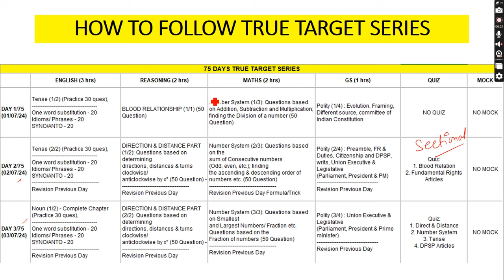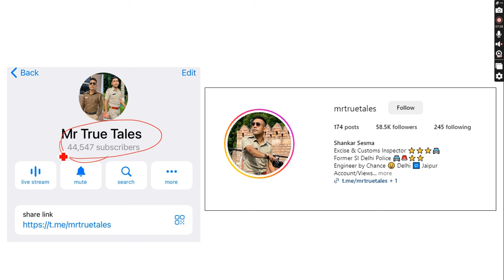SSC CGL 2024 - 75 DAYS DAILY TARGET SERIES (FREE) - Complete Syllabus plus 1 revision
75 DAYS DAILY TARGET SERIES (FREE) will be uploaded on telegram channel.